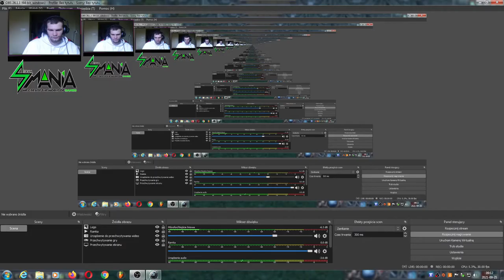Last Chaos-Seria 1 -- Odc 4 - Pudełko Doświadczenia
Dziś otwierałem Pudełko doświadczenia za 159 cashu i wypadł mi eliksir doświadczenia na 7 godzin !!! Trzeba będzie iść expić XD